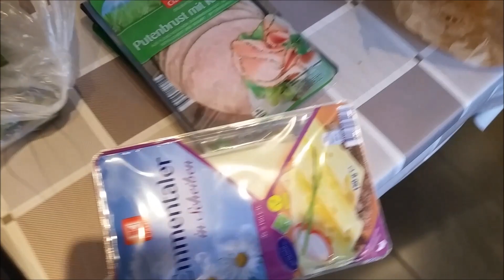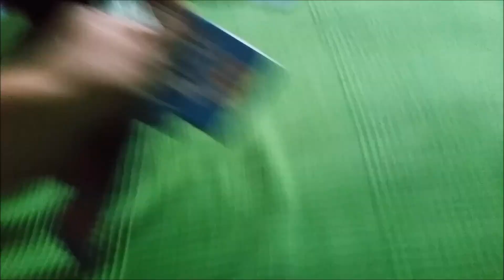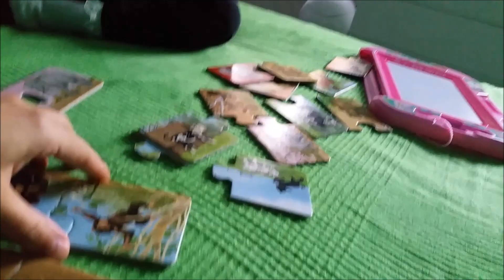Vlog 27.07.2017 - Florin face cumpărături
O zi obișnuită în familia noastră :)

Melissa e născută în data de 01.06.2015

Claudia e născută în data de 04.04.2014

Claudia s-a născut bolnăvioară, iar medicii nu i-am dat șanse să trăiască mai mult de 6 luni. Dacă vreți să vedeți pe scurt povestea Claudiei, vă invit să vizionați următorul filmuleț:

Am editat cu Movie Maker

10,801